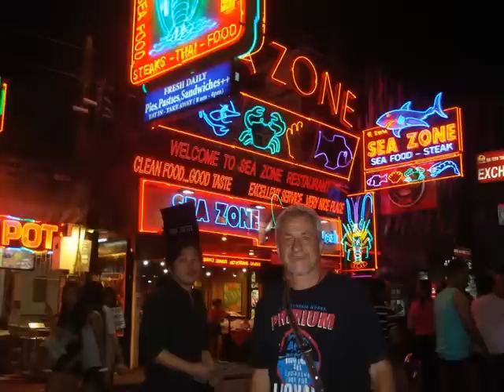ENIGMA - Cu drag Indochina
După ce am văzut mai multe ţări europene, în 2010 am făcut o calatorie turistică pe cont propriu împreună cu prietenii mei, în patru ţări din Indochina, considerând că este suficient şi pe viitor ne vom orienta spre alte destinatii, fermecaţi de ce am văzut şi trăit, în 2012 am ales aceiaşi destinaţie, puţin modificată.